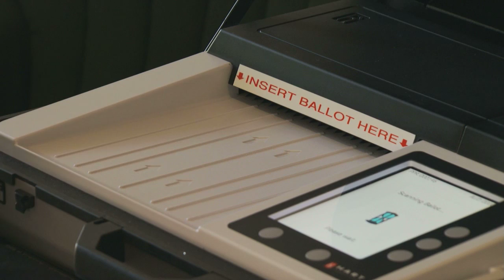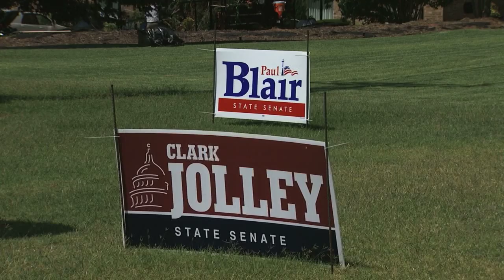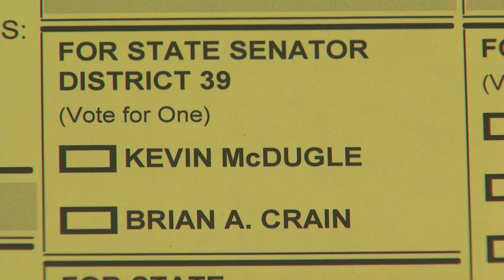OETA Follow-Up Story on the Primary Election aired 6-29-12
This story aired on the ONR on OETA-The Oklahoma Network. The reporter is Steve Bennett; photojournalist is Aaron Byrd.

 Tuesday's primary elections were marked by challenges to nineteen incumbent lawmakers, and nearly all those challenges failed.
    Several of those challengers were supported by the Sooner Tea Party, or Tea Party-related groups.
    So, the elections have raised the question of whether the movement has run its course, or whether the Tea Party is still a force to be reckoned with in Oklahoma politics.